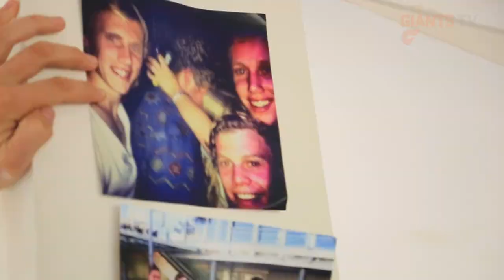KJ's House Call - Episode 2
House Call is back and this week KJ drops in on Adam Kennedy, Matt Buntine, Nick Haynes and Tim Golds and finds some hidden gems.